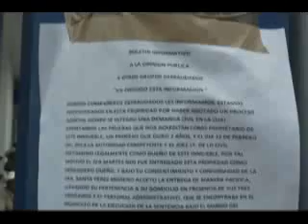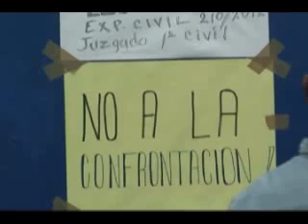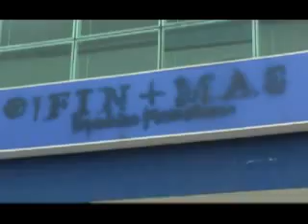Autoridades ignoran conflicto de Fin Mas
Ni la segego ni el Módulo han acudido a negociar